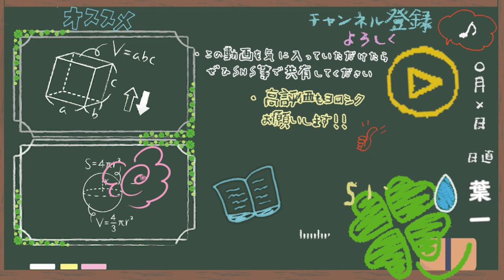どっちを優先して勉強すればいいの？【プチ相談】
‹使用音源›
「甘茶の音楽工房」